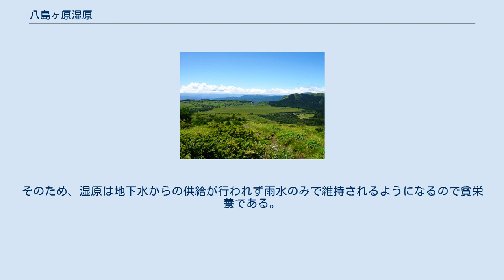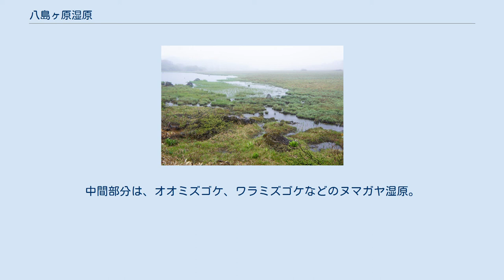八島ヶ原湿原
八島ヶ池 八島ヶ原湿原（やしまがはらしつげん）は、長野県のほぼ中央に位置する八ヶ岳中信高原国定公園中部の霧ヶ峰の北西部に位置する標高約1632mの高層湿原である。
湿原の所在地は諏訪市及び諏訪郡下諏訪町にまたがる。
 霧ヶ峰には、八島ヶ原湿原、車山湿原、踊場湿原の3つの湿原があり、そのすべてが1939年（昭和14年）に国の天然記念物として個別に指定され、1960年（昭和35年）6月10日に八島ヶ原湿原の西半分の旧御料地を加え、個別に指定されていた3つの天然記念物は1件にまとめられ、指定名称が霧ヶ峯湿原植物群落となった。
八島ヶ原湿原は面積が43.2ha、泥炭層の厚さは約8.05m。
1万2千年前に誕生した高層湿原であり、日本の高層湿原の南限にあたる。
 八島ヶ原湿原の空中写真。
上空から見るとハート型の形状をしている。
左上から中央下部に見える車道はビーナスラインである。
 （1975年撮影） 国土交通省 国土画像情報（カラー空中写真）を基に作成 八島ヶ原湿原は、日本の高層湿原の南限にあたり、尾瀬ヶ原よりも泥炭層が発達しており、8.05mにもなっている。
これは、学術的にも貴重であり、天然記念物に指定されている。
高層湿原の始まりは、湖沼である。
湖沼では周囲から土砂の流入、水生植物の繁茂などが起き次第に埋められていく。
標高1000m以上の場所や高緯度地方では寒冷な気候のため、植物の遺体は腐敗・分解がしにくく泥炭となって堆積していく。
 堆積物の溜まった湖沼にカヤツリグサ科などの植物が侵入し、湖沼はやがて湿原に変わる。
 この段階の湿原を低層湿原という。
低層湿原は表面が平坦で地表面と水面が一致し、湿原の表面まで冠水している。
湿原の水は地下水と雨水などにより供給され比較的富栄養性である。
植物としては、大形のヨシやガマ、および大形のスゲなどが生育している。
しかし、長い年月がたつにつれて、湿原は泥炭が多量に蓄積され周囲よりも高くなる。
そのため、湿原は地下水からの供給が行われず雨水のみで維持されるようになるので貧栄養である。
また、湿原の水は腐植酸によって次第に酸性に変化する。
高層湿原に生育している植物は主にミズゴケである。
ミズゴケは湿原上に小さな塊となって生長し、小凸地（ブルト）、小凹地（シュレンケ）を作る。
これが、交互に生長して湿原全体を時計皿をふせたように盛り上げていく。
このようにしてできた湿原を高層湿原と呼ぶ。
 八島ヶ原湿原の泥炭層は8.05mに達しており、低層部分はヨシ、アゼスゲ、カサスゲなどのヨシ・スゲ泥炭。
中間部分は、オオミズゴケ、ワラミズゴケなどのヌマガヤ湿原。
高層部分はイボミズゴケ、チャミズゴケ、ムラサキミズゴケなどのミズゴケ湿原になっている。
 八島ヶ原湿原と霧ヶ峰の山々